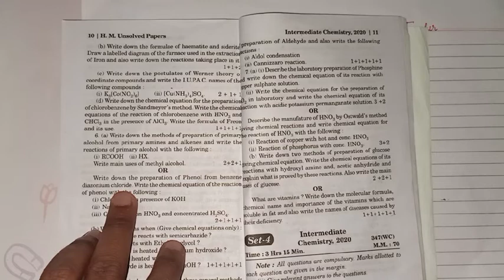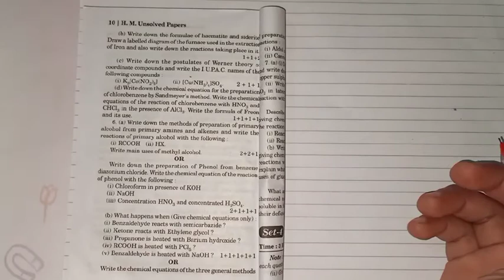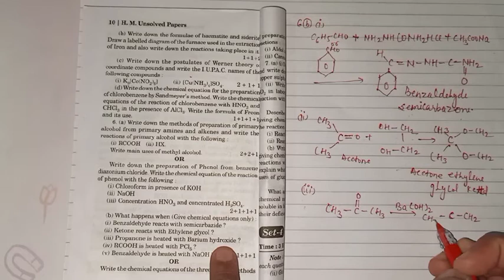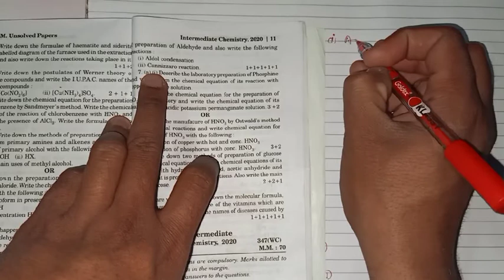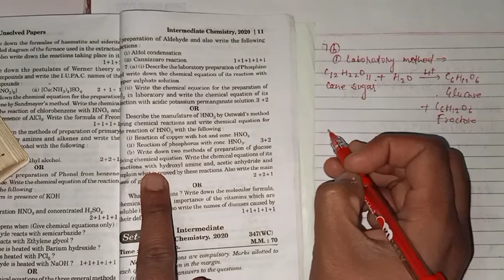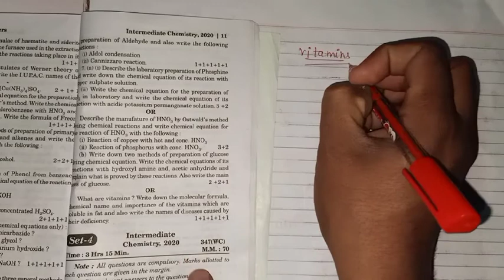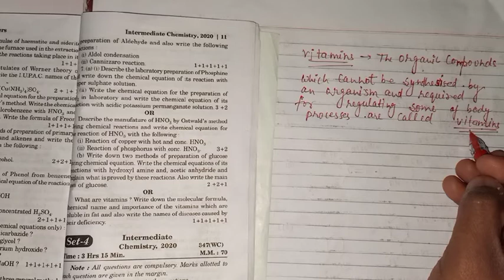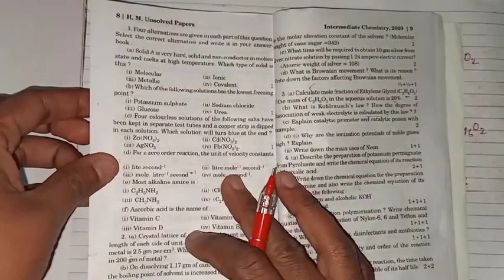Class 12 chemistry unsolved paper 2020 set 3 | up board unsolved paper class 12 chemistry 2020 | ST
12 science chemistry paper solution 2020
‎@Science Teacher